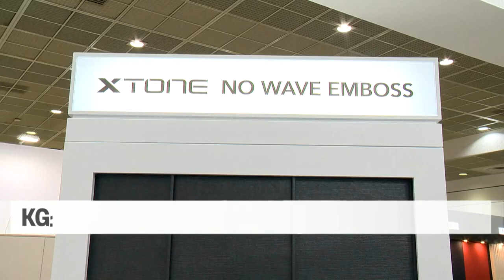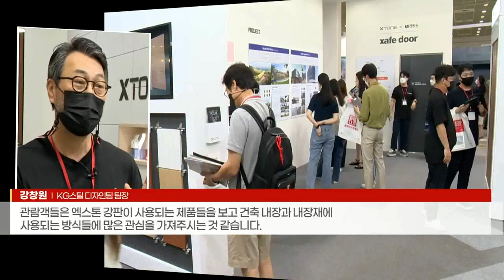KG스틸 컬러강판 '엑스톤', 건축박람회서 주목 (20220801)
국내 건설·건축 트렌드를 한눈에 볼 수 있는 ‘2022 코리아빌드위크’가 성황리에 마무리됐습니다.